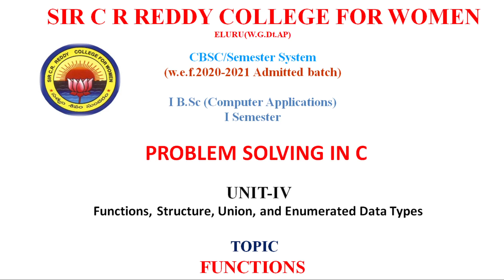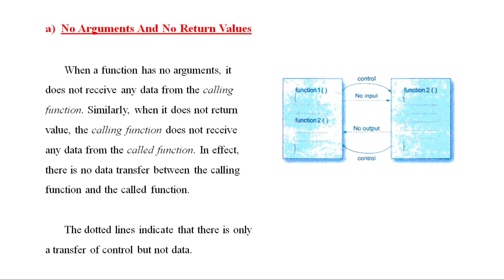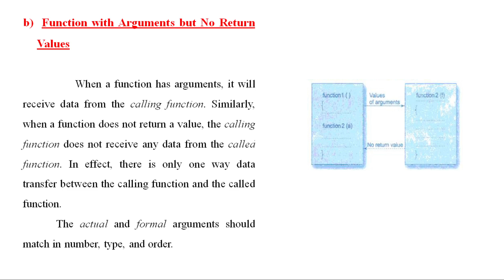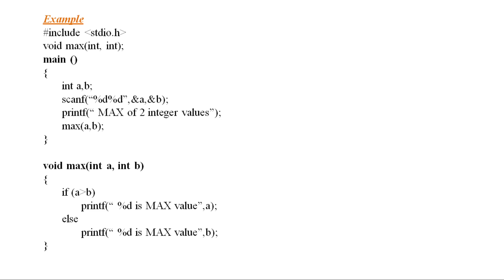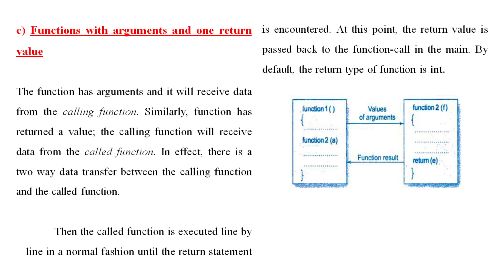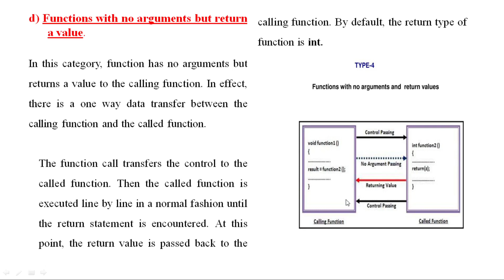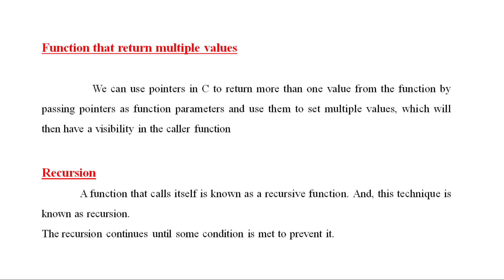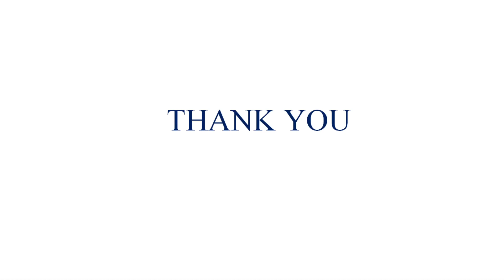3. BSc 1/1 - Computers - Problem Solving in C - Unit 4 - Functions - Part 3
3. BSc 1/1 - Computers - Problem Solving in C - Unit 4 - Functions - Part 3